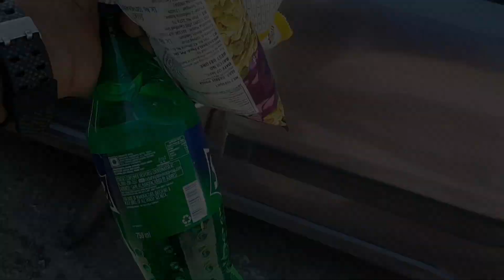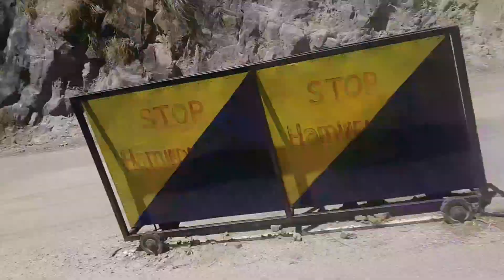🚓Going to Baba Balak nath ji🤗 with family👨‍👩‍👧‍👦😍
[DMN VLOGS]

i hope you enjoys this video

Hit likes.

LOTS OF😍😍

                                                           [DMN VLOGS]